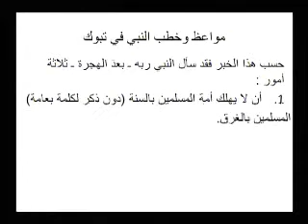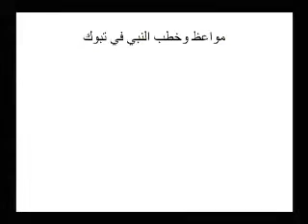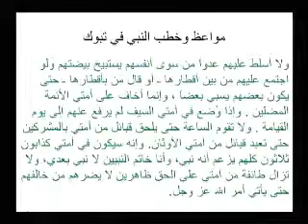غزوة تبوك 30ـ الشيخ علي حسن